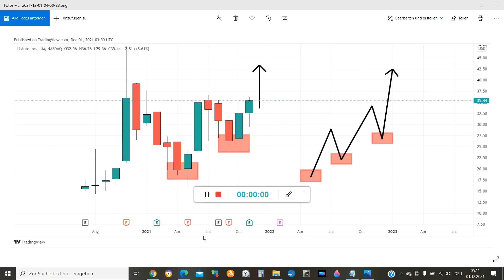LI AUTO AKTIE CHART BILD OHNE TON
btc
bctusd
eurusd
gbpusd
usdjpy
biontech
kryptowährung
crypto
money
business
visa
mastercard
short
long
businessman
bitcoin kaufen,
bitcoin bullrun
bitcoin live
bitcoin news
bitcoin analysis
bitcoin trading
MicroStrategy
eurusd
gbpusd
dax
nelasa
chart